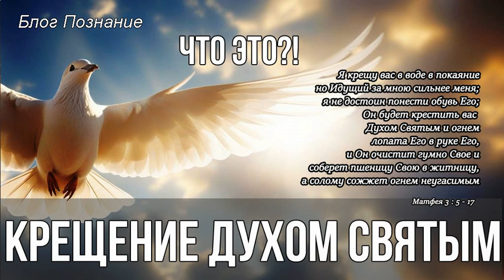Крещение Духом Святым что это?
Мы слышали и знаем про водное крещение, а крещение Духом Святым, что это и как оно происходит? Давайте разберемся в этом вопросе и на основании Библии.
Бог очищает человека от греха в Своих глазах и теперь это Его дитя, он называет этого человека дитем Своим, это праведность Бога для нас. И крещение не только очищает от греха, но и говорит, что делать, как жить дальше – то есть жить праведной жизнью.
Иногда человек не знает, крещен он Духом Святым или нет. Крещение Духом Святым то есть что в человеке есть Дух Божий это мысли и изменение поступков. Дух Святой будет вас наполнять новыми мыслями, делами в соответствии с Божьим планам.

Тут самое важное это слово крещение или можно сказать очищение, очищение Духом Святым.
Возьмем пример водного крещения и на основании места из святого писания когда Иоанн креститель крестил Иисуса Христа и что говорил сам Иоанн про крещении Господа. Откроем Евангелие от Матфея 3 глава стихи с 5 по 17.
Иоанн крестил, и люди исповедовали свои грехи, и он омывал водой в знак очищения от грехов. Тут важные моменты это:
Покаяние людей и то, что они исповедовали грехи и шли к Иоанну, то есть они говорили что они сознаются в своих грехах, то есть осознание греха и смирение перед Богом.
Иоанн делал физическое омовение, очищения тела от греха и как символ духовного омовения и очищения от грехов.

Иоанн говорил, что делать, как жить дальше
Иоанн не только очищал от греха, но и говорил, что делать, как жить дальше – то есть жить праведной жизнью. Помните когда к нему пришли креститься воины в Луке глава 3 стих 10 -14:
То есть крещение это очищение от греха и дальнейшая праведная жизнь.

Крещение Духом Святым по Матфею
Что говорил Иоанн про крещение Иисуса Христа? Матфея 3 глава стихи 11, 12.
Иисус Христос крестит Духом Святым и огнем. Крестит духом Святым это когда человек искренне приходит к Богу с молитвой покаяния в грехах своих и верой в Иисуса Христа, друзья искренне! То Бог принимает это смирение, очищает человека в его грехах и исполняет, наполняет его Духом Господним. Очищает человека от греха в Своих глазах и теперь это Его дитя, он называет этого человека дитем Своим, это праведность Бога для нас. И теперь «с» и «в» человеке есть Дух Святой, который будет вести его оставшуюся жизнь на земле и будет с ним дальше, после воскресения.
Помните крещение апостола Савла в книге Деяния 9 глава?
Апостола Павла Бог исполнил, наполнил Духом Святым, и он пошел, принял водное крещение и пошел проповедовать имя Иисуса Христа.

Дух Святой приходит на человека без греха
Дух Святой приходит только на «чистое место», Дух Святой приходит только на человека без греха.
Поэтому чтобы Дух Святой был на человеке, а это и была цель Бога для человечества, ему нужно в смирении признать и очиститься от греха своего и только после этого Бог может дать этому человеку Духа Святого. Помните, когда крестился Иисус Христос, то крестившись, Иисус тотчас вышел из воды, и отверзлись Ему небеса, и увидел Иоанн Духа Божия, Который сходил, как голубь, и ниспускался на Него. И се, глас с небес глаголющий: Сей есть Сын Мой возлюбленный, в Котором Мое благоволение.
Так же и на нас, когда мы приходим к Богу с покаянием, то приходит, сходит Дух Божий и ниспускается на нас и Бог говорит сей есть Сын Мой возлюбленный, в котором Мое благоволение.

Крещение Духом Святым 1 раз в жизни
Акт крещения 1 раз. Как молитва покаяния, так и крещение Духом Святым у человека происходит 1 раз в жизни. Духом Святым Бог исполняет человека 1 раз в жизни. Иногда человек не знает крещен он духом Святым или нет. Крещение Духом Святым, то есть что в человеке есть Дух Божий это мысли и изменение поступков человека.